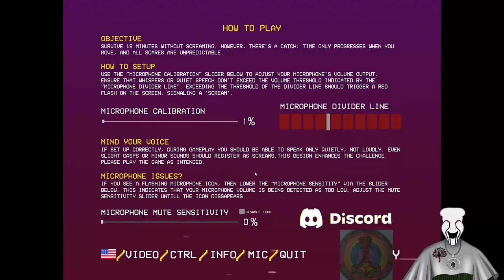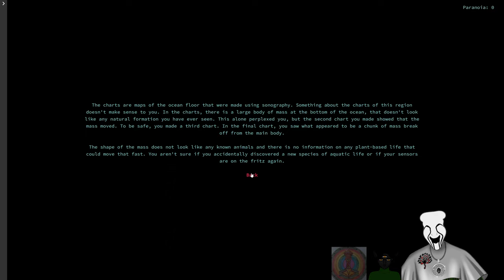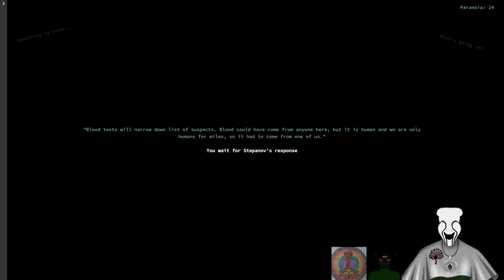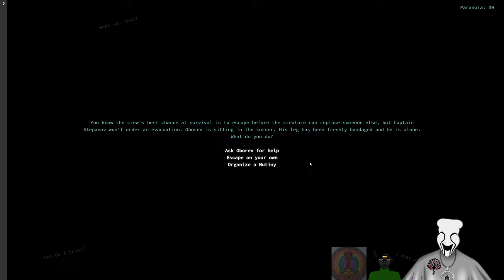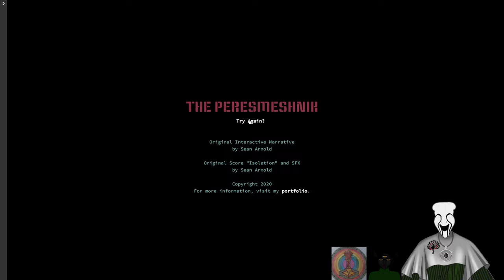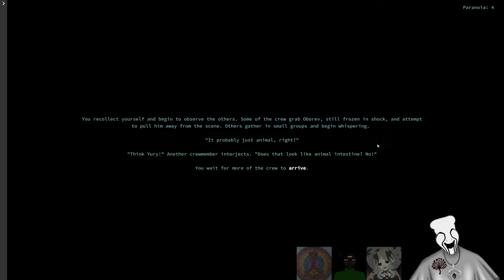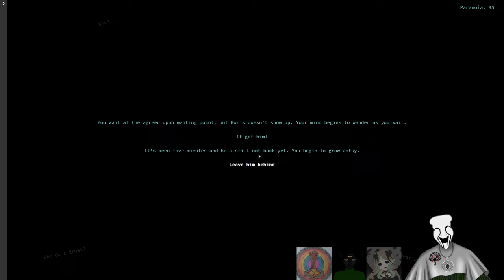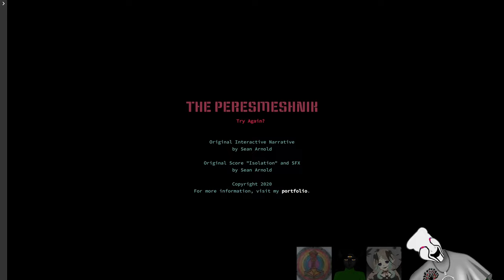Day 18 Of The Horrific Non Subathon Subathon!!! With @hatchethead33!!!